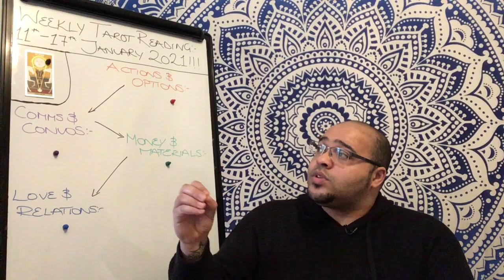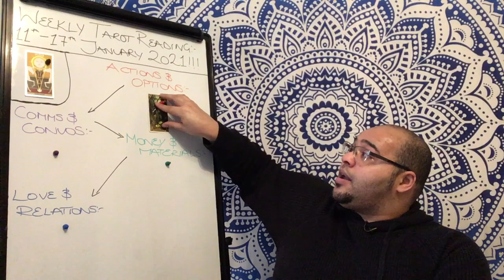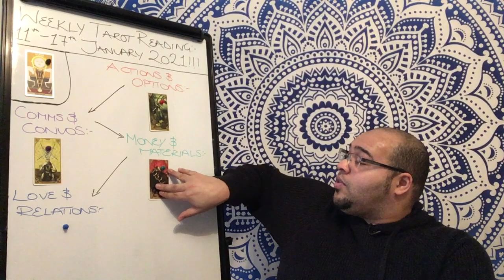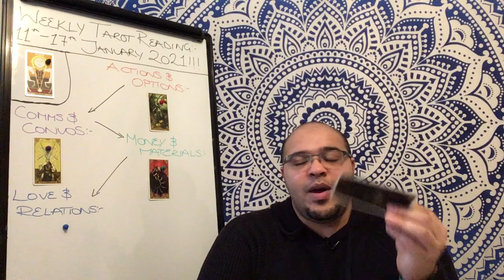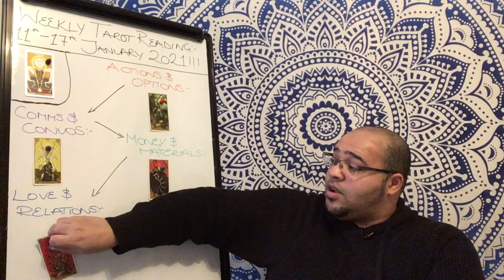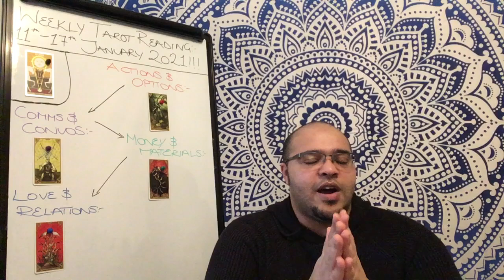AQUARIUS Weekly Tarot 11th January 2021 WHEN BEING A FIXED SIGN. . .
The Aquarius Weekly Tarot Reading is an insight into what the month ahead is like in its energy, outlook and general trends and themes. This will focus on Your Actions & Options, Communications & conversations, money & materials, and your Love and relationships. All of this under the influence of your key to the week, so that it ties in directly to your month ahead readings.